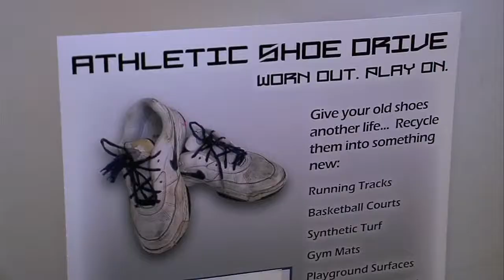America Recycles Day